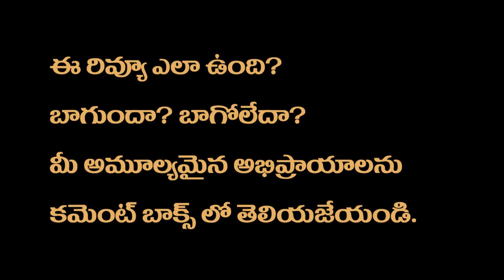Day Shift Movie Review Telugu | Netflix